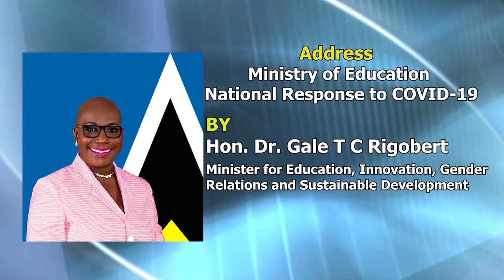Ministry of Education - National Response to COVID-19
Address by Hon. Gale T.C. Rigobert
FightingCOVID-19SaintLucia